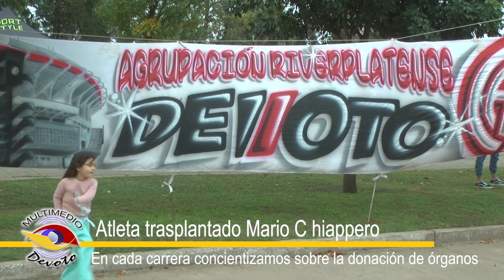Maratón del Hincha 2024: Intendente Adrián Rinero-Atleta Trasplantado Mario Chiappero